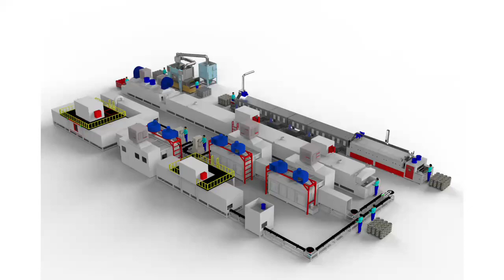Coloreeze Coating Line Install 01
Coloreeze Pot Industry Coating Machinery coloreeze.net